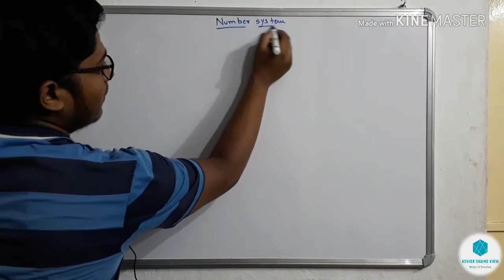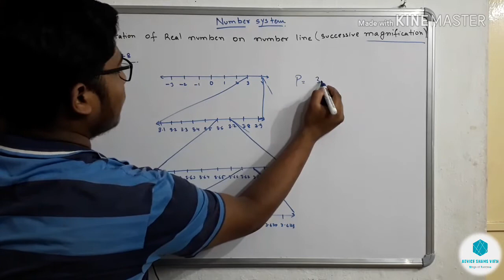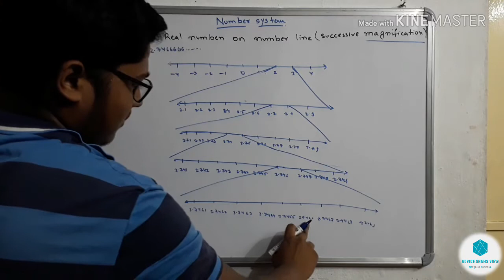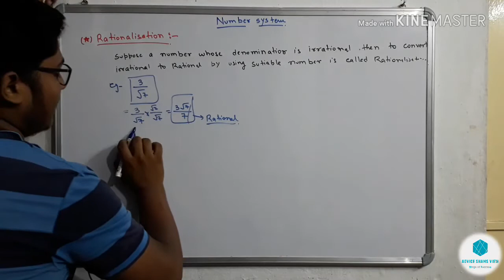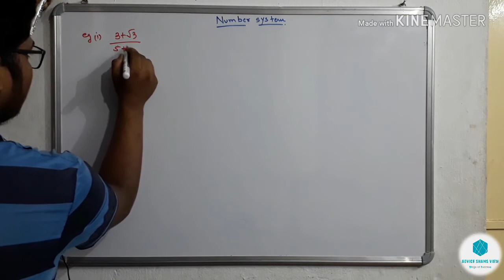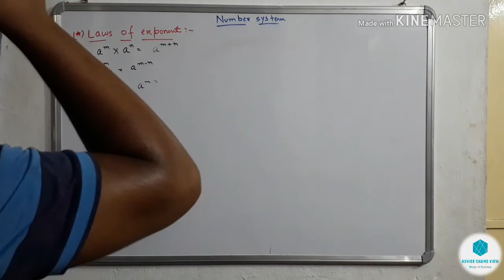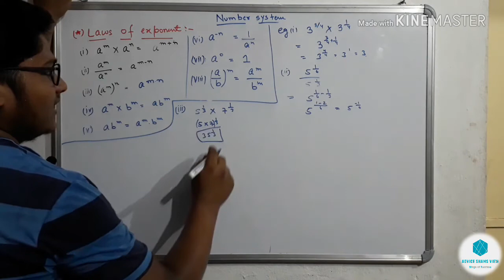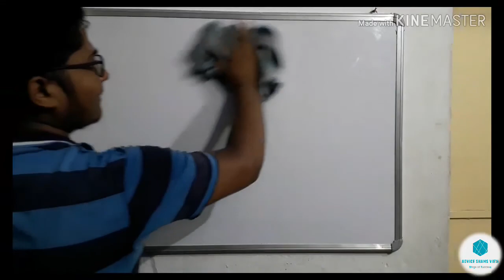MATHS OF CLASS 9 CHAPTER 1 NUMBER SYSTEM || PART 4 || ADVICE SHAMS VIEW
After you watch all thease video I think you not need to  study with book.
I will also upload NCERT exercise solution tomorrow.